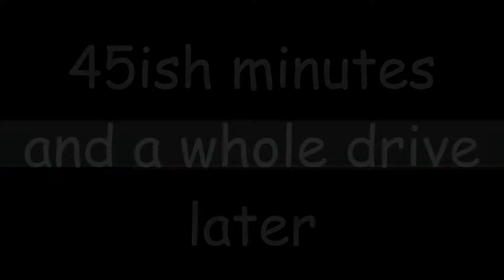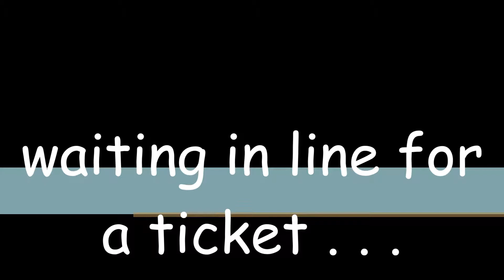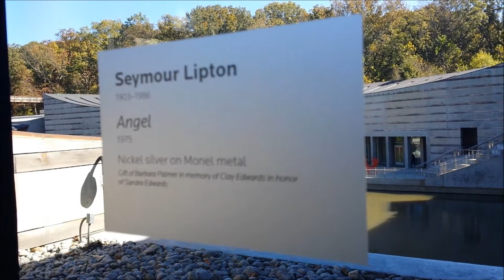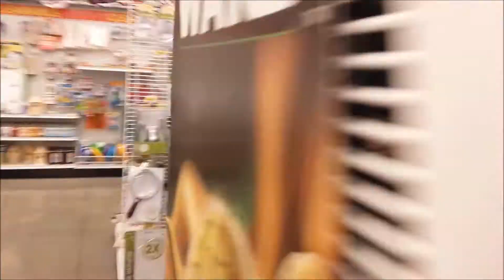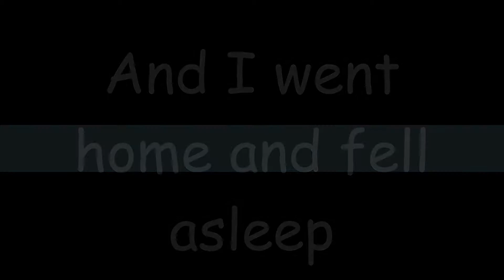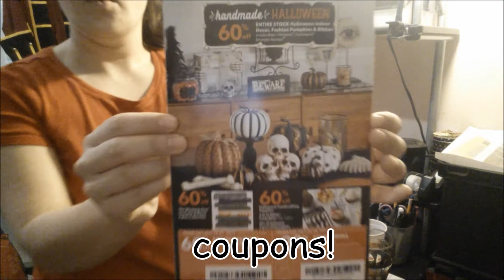Crystal Bridges, JoAnn, and Dogs | Day in the Life Vlog